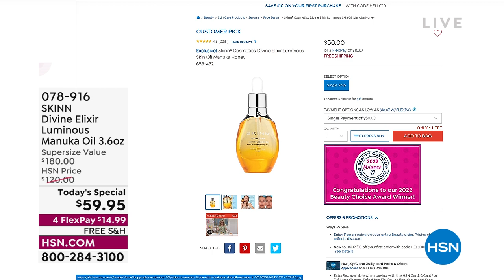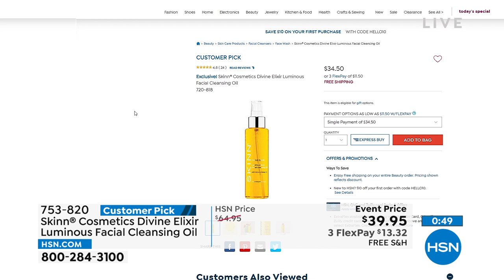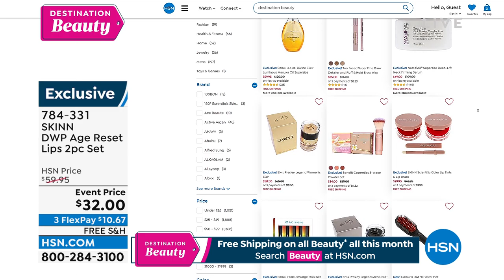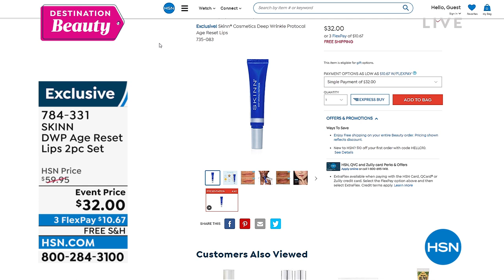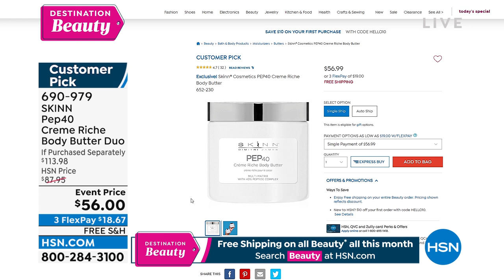HSN | Skinn Cosmetics - All On Free Shipping 06.22.2022 - 12 PM